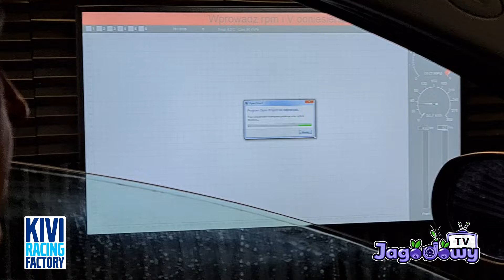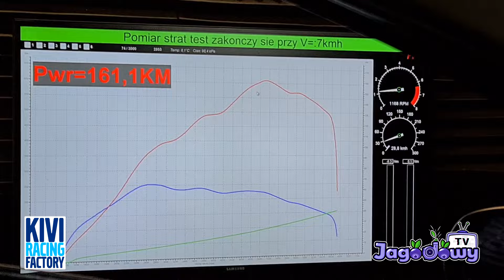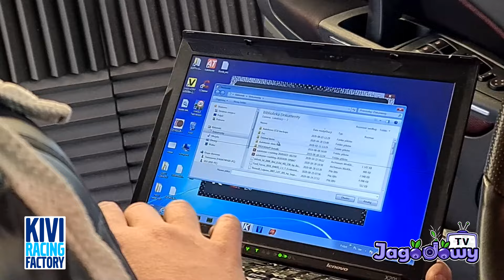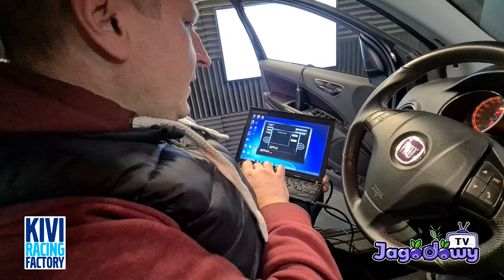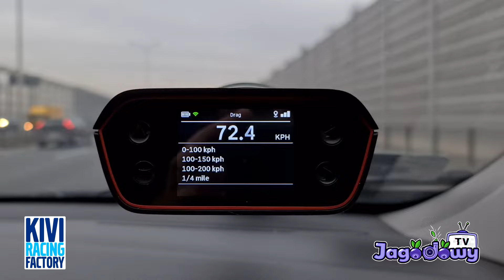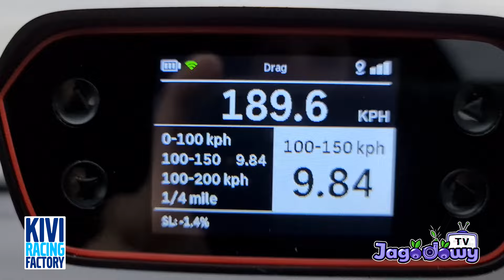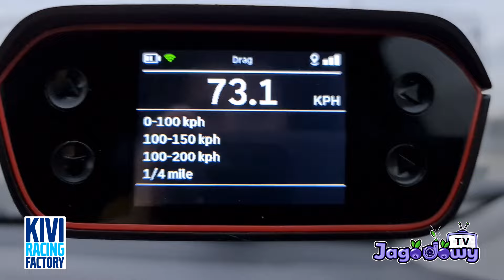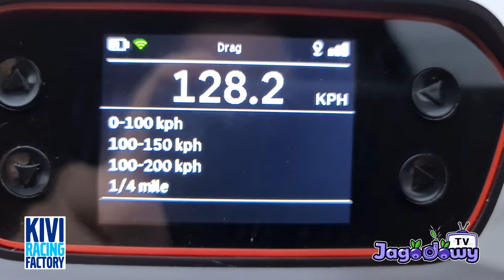Kivi Racing Factory - Fiat Bravo 1.4T-Jet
Pacjentem dzisiejszej prozy życia został Fiat Bravo z silnikiem 1.4T-Jet z 2008 roku ;)